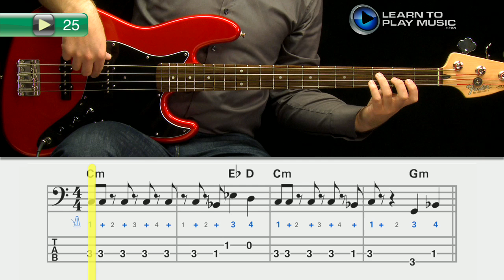Ex025 How to Play Bass - Rock Bass Guitar Lessons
Teach yourself how to play bass guitar with Learn To Play Music’s easy rock bass guitar lessons for beginners.

LearnToPlayMusic.com's rock bass guitar lessons for beginners are used by students and bass guitar teachers worldwide to learn how to play bass guitar.